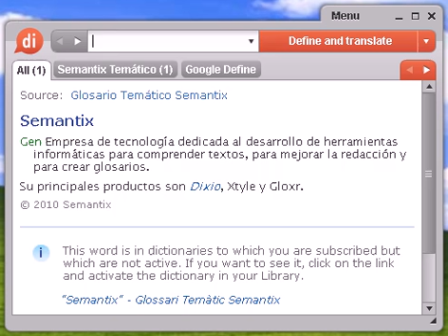Definición de impudor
impudor, diccionario, definición, significado, español, castellano, dixio, impudores